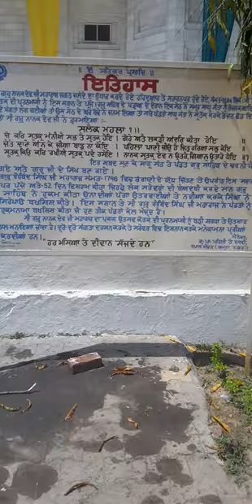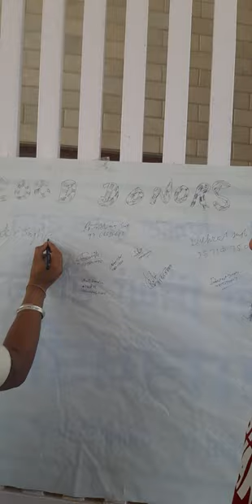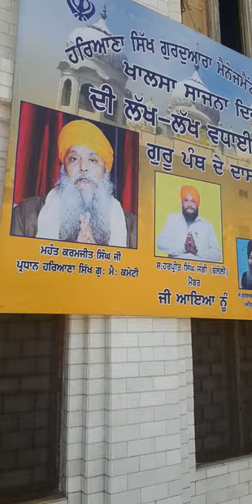V1047#p1-5#Sikh#religion#besakhi#2023#Gurudwara#kapalmochan#haryana#new#rural#area@J13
Vedio -1047.
Part 1 of 5 parts.